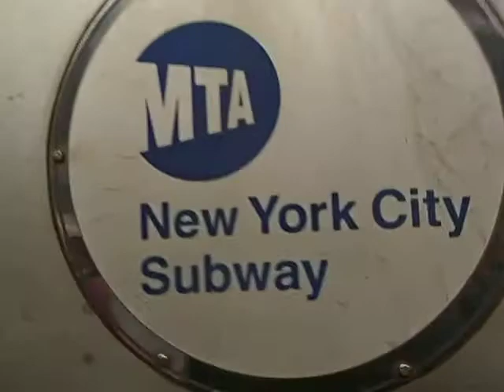MTA New York City Subway R46 (F) Train enters 14 Street